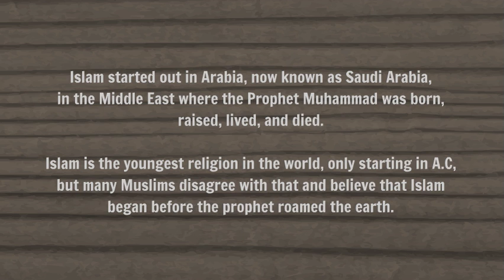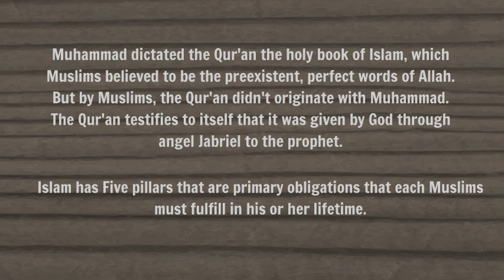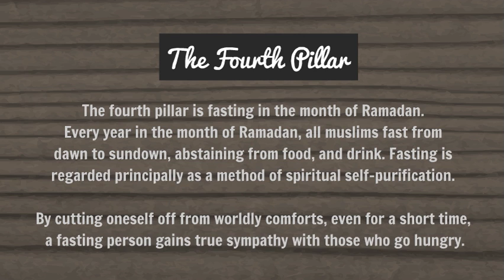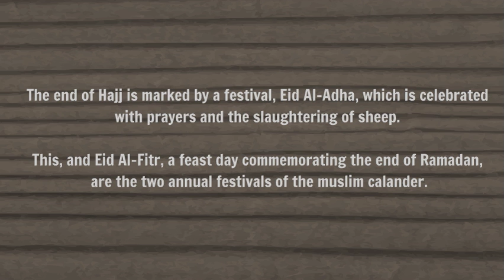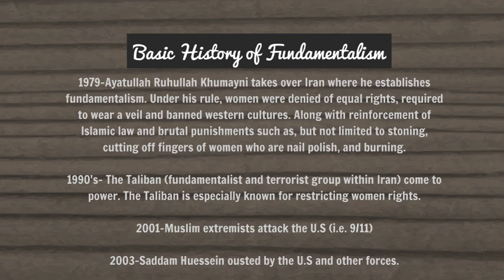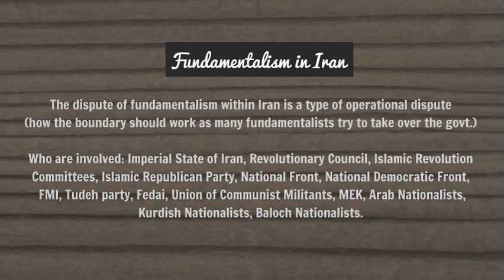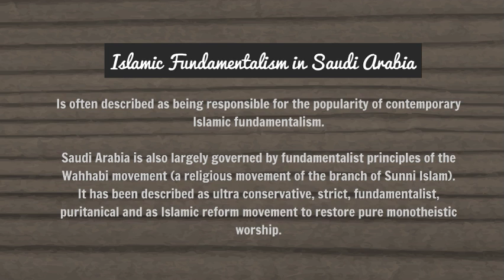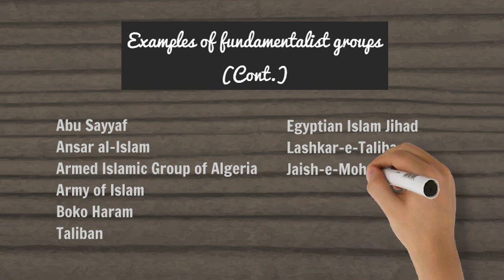[APHG] Islam and Islamic Fundamentalism by Huda, Vi, Bianca, and Samantha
APHG3: For upcoming AP Human Geographers who wants to know more in-depth about Islam and fundamentalism. ;)

Excuse the boring narration.